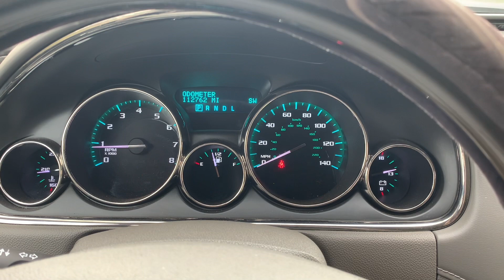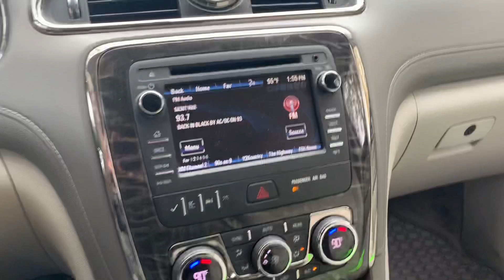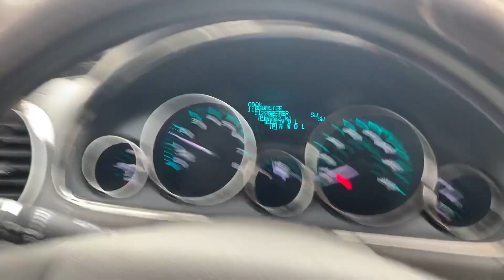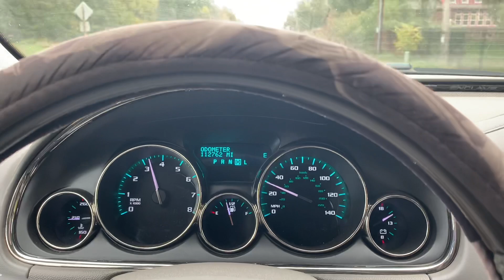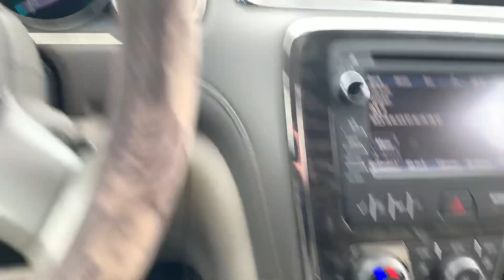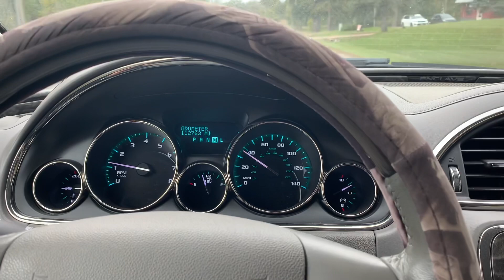2014 Buick Enclave AWD Start up, walk around, test drive.